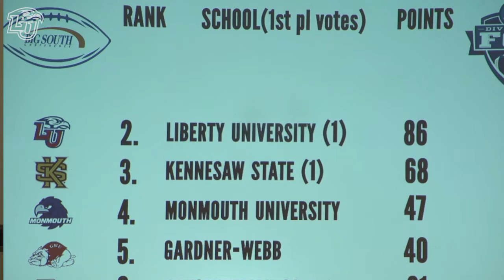Big South Football Media Day Recap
A second-place preseason ranking and four players named to the preseason all-conference team were the highlights for Liberty during Tuesday's Big South Football Media Day event.